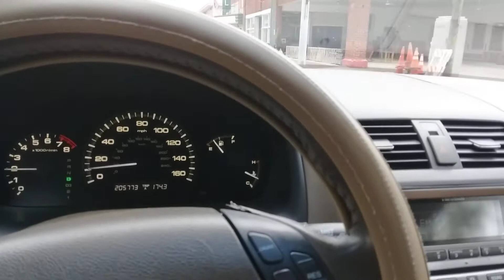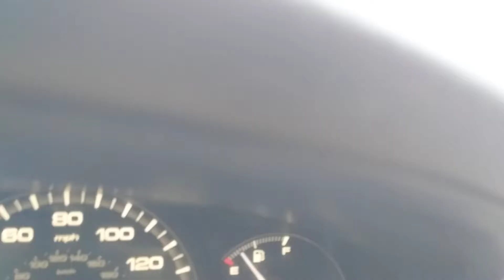Toronto Canada 🇨🇦 downtown district nice place